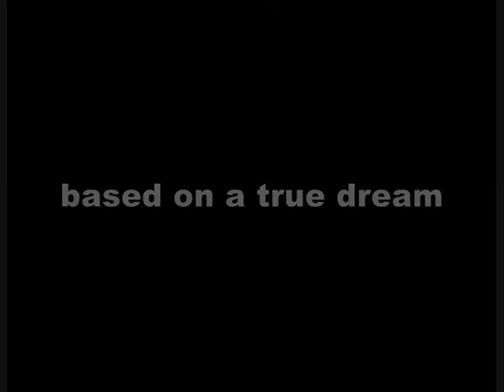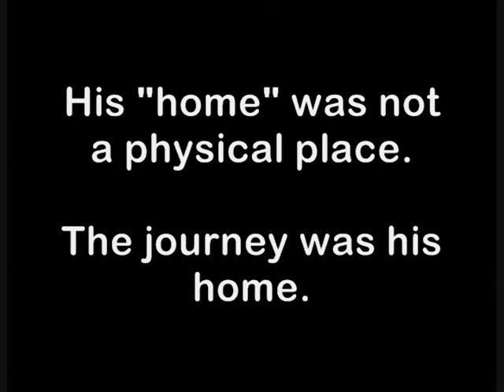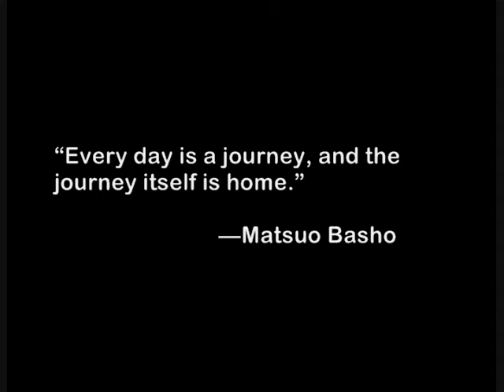The Journey Through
"The Journey Through" by Martin Yee
(presented as a live-motion comic animation)

Creative Project
English 214

I spent one entire night reading the complete Carl Jung chapter in Man and His Symbols, and I went to sleep shortly afterwards. The morning after, I woke up from an exceptionally vivid dream that when I could remember and visualize clearly as if it was a "vision". Having read Jung's chapter, I just sat there on my bed, thinking and trying to figure out what this dream meant or what my unconsciousness was trying to tell me. Thanks to Jung, I became aware that my dream wasn't "meaningless" and I did not disregard the dream as if it was "just another dream". Instead, I utilized the new tools supplied by the Jung readings and analyzed my dream. After five minutes of replaying the dream in my head, I was finally able to decipher some of the inner workings of my dream.

"Approaching The Unconscious" by Carl G. Jung

"The Medium is the Massage" by Marshall McLuhan

... and most of all, my English 214 teacher
Prof. Jude Morris